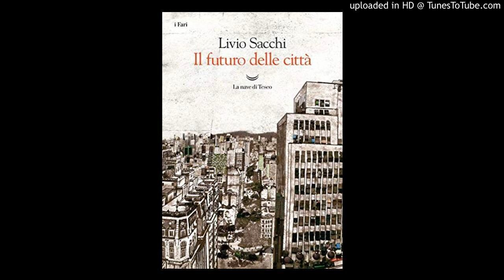IL PRINCIPE DEI CIALTRONI -Livio Sacchi Pres o Arch Roma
Mi prendo la responsabilità di quanto scrivo. E per quanto non sia presidenti parlo da collega professionista. Di certi venditori di tappeti e di Elisir magici ci si è rotti i coglioni ma non adesso:  io mi sono iscritto nell’84 e puttanate simili c’erano già…. Uno che dica rivelando il verbo che “ SI VIVE MEGLIO IN UNA CITTA’ DOVE LA QUALITA’ DI VITA E’ PIU’ ALTA CHE IN UNA DOVE SIA PIU’ BASSA” (!!!) o che “ SI VA IN CITTA’ PER DESIDERIO DI AUTODETERMINAZIONE E LIBERTA’ ”…. Piu’ tutta la serie di troiate demenziali in seguito marchettando un libro in uscita meriterebbe una proposta di radiazione dall’Ordine per presa per il culo palese della gente….Io mi chiedo se quest’uomo si riascolta quando fa certi discorsi. Ridicolo….